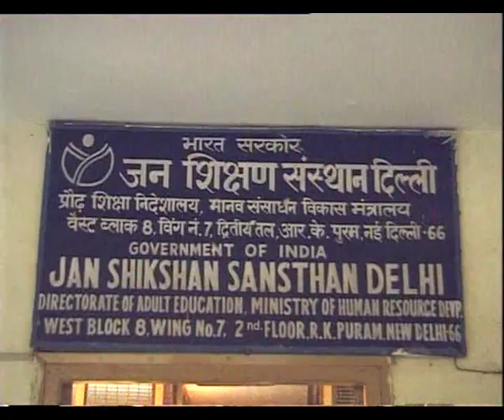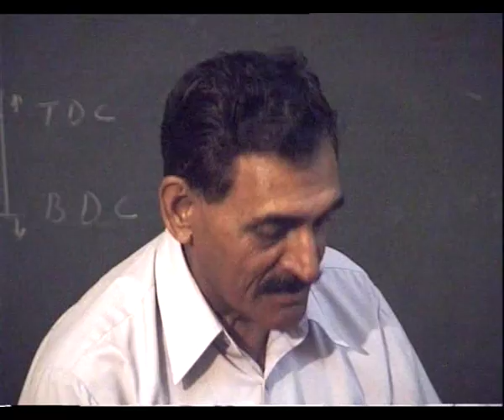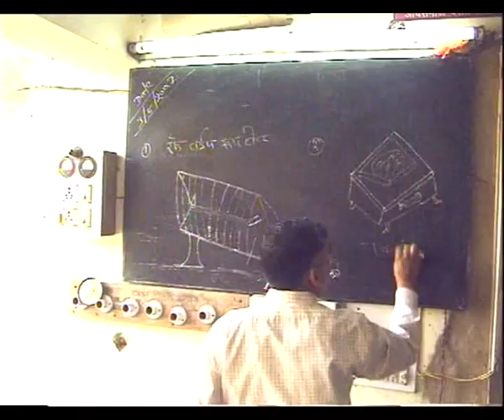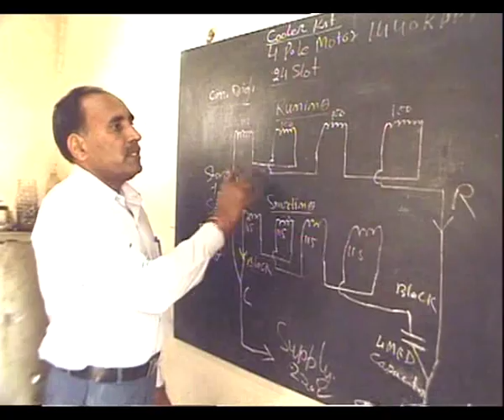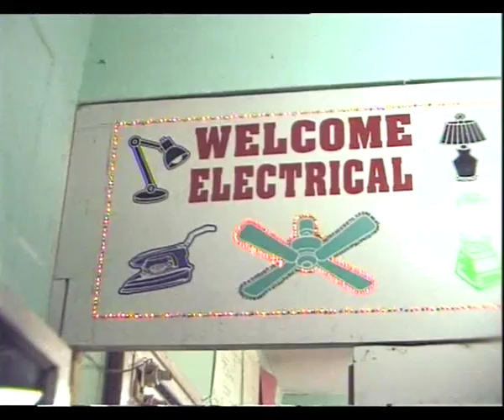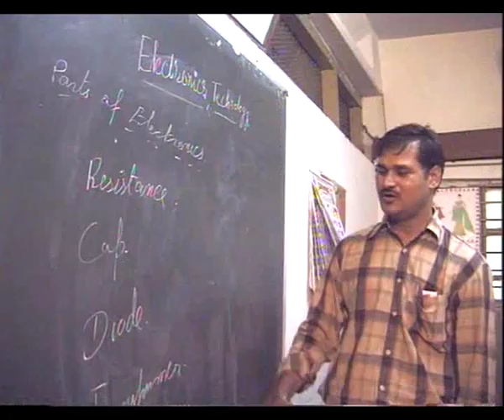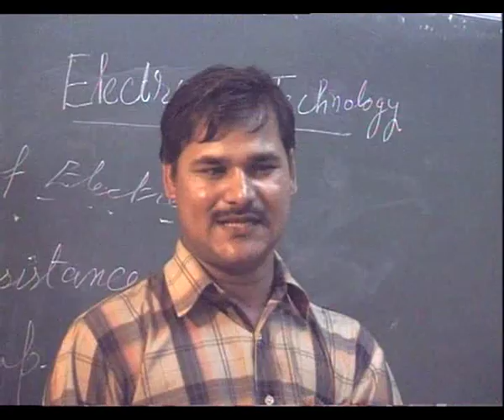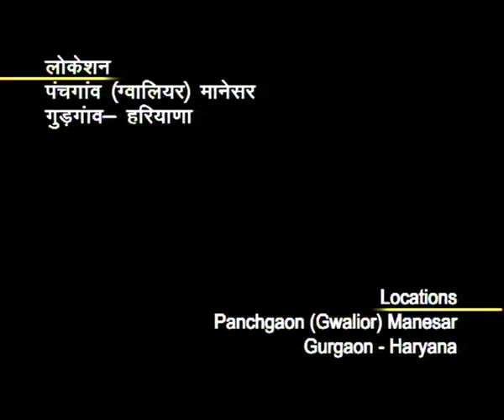PARIHAS EP 11